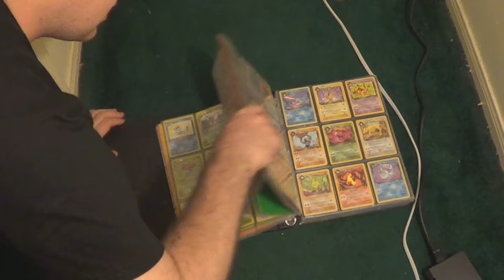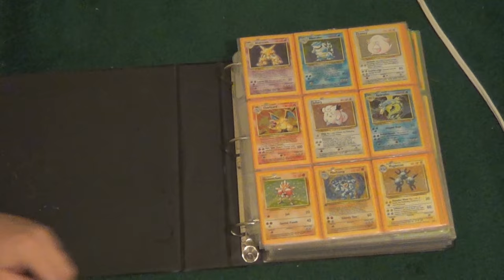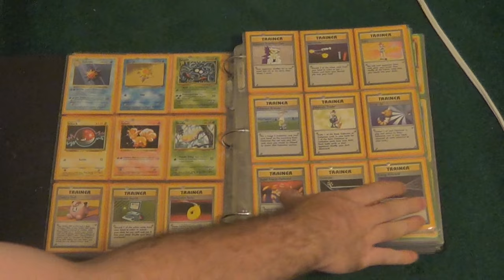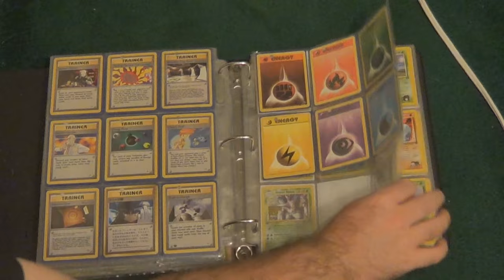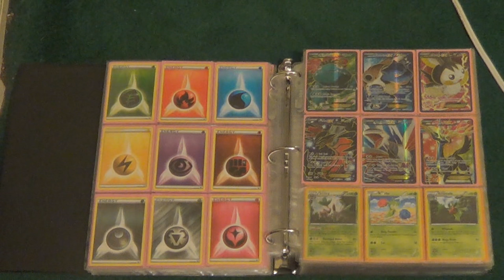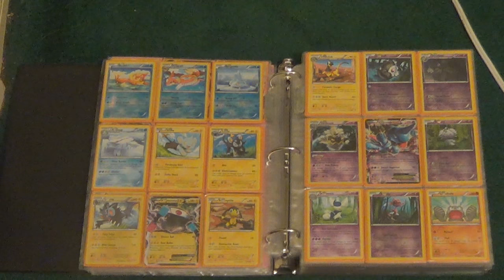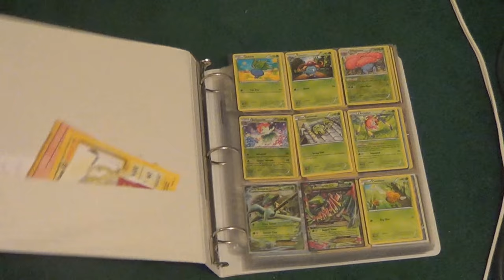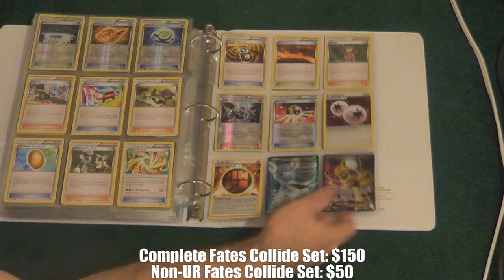I'M SELLING MY POKEMON COLLECTION!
EDIT: The first binder, and all the cards inside, have been sold.

Please watch the video for full details. I have PLENTY more available, though, so if you want to see more, let me know!